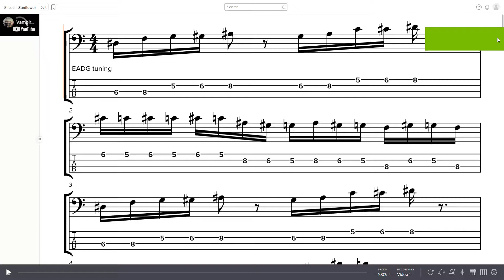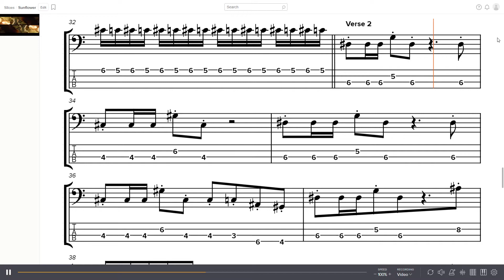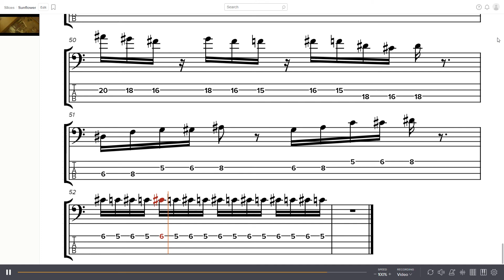Vampire Weekend - Sunflower Bass Tabs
Band: Vampire Weekend
Album: Father of the Bride
Year: 2019
Track: 12
Bass: Chris Baio is the band's bassist but is apparently not credited on the album.

0:00 - Intro
0:22 - Bridge
0:31 - Verse 1
0:50 - Pre-Chorus 1
1:00 - Chorus 1
1:19 - Verse 2
1:38 - Pre-Chorus 2
1:49 - Chorus 2